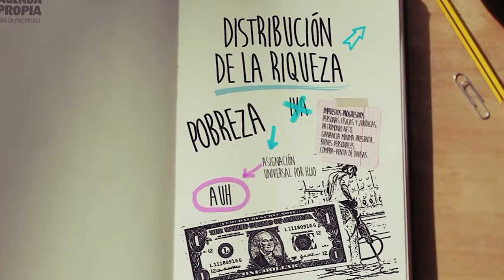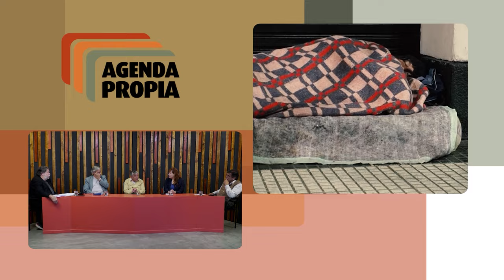Agenda Propia. Para el país que queremos. Programa 2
Con la participación del secretario general de la CTA Autónoma, Hugo “Cachorro” Godoy, y del economista y presidente de Unidad Popular, Claudio Lozano.

Invitado: Rodolfo Viano, cura en Opción por los Pobres en Merlo-Moreno.

En esta edición:

La caída de la imagen de Javier Milei y del Gobierno
El camino hacia la unidad de las CTA
Pobreza e indigencia: “La gente no está encontrando changas”

“Estamos en un momento de la civilización que parece un tránsito lento hacia la barbarie del imperio del dios Mercado, del dios Dinero”, sostiene Rodolfo Viano.
La situación que describe se hace carne en los barrios populares de todo el país: una suerte de deshumanización que se desprende de la prédica del Gobierno, y deja a los más desamparados por su cuenta.
En línea con las contundentes declaraciones del Papa Francisco frente a dirigentes sociales de todo el mundo reunidos bajo el lema “Plantando bandera frente a la deshumanización”, Viano contó: “Comenzamos en marzo haciendo una olla de 100 litros en una red de puntos solidarios en Merlo, y ya vamos por tres ollas. El año pasado no hacíamos ninguna”.

Agenda Propia, un programa producido por Canal Abierto que aborda la coyuntura disputando el sentido de la agenda.

Con la conducción de Ariel Crespo y Gladys Stagno.